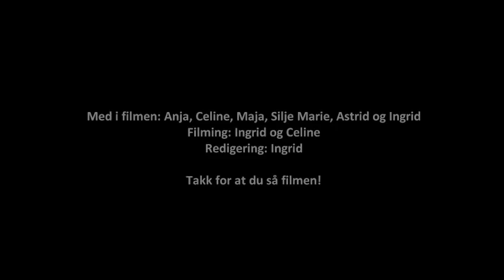I wont give up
I own everything but the audio.

Clips from march and april.

Part in the video: Anja, Celine, Maja, Silje Marie, Astrid and Ingrid
Behind the camera: Ingrid and Celine
Editing: Ingrid